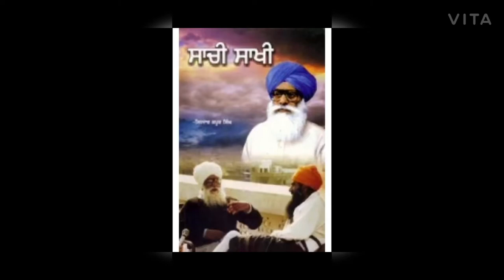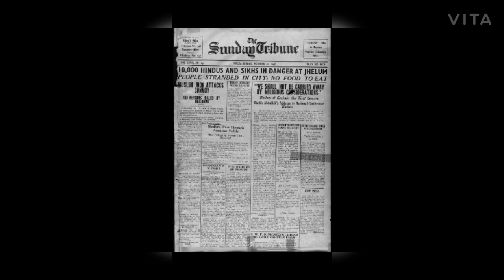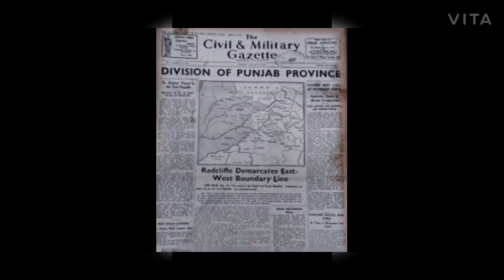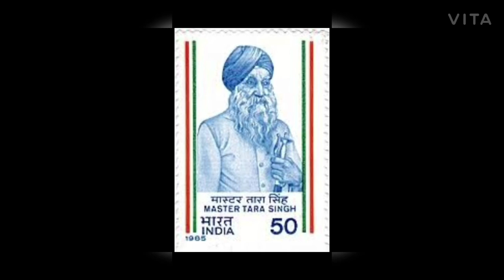Audiobook - Sachi Sakhi by Sirdar Kapur Singh ( 3 )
Punjab Partition, Indian, Pakistan, 1947